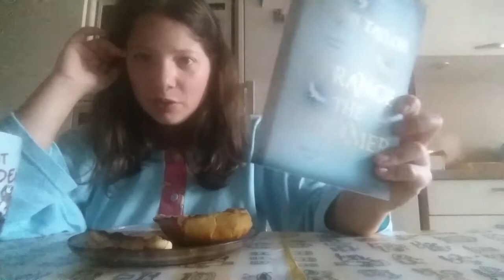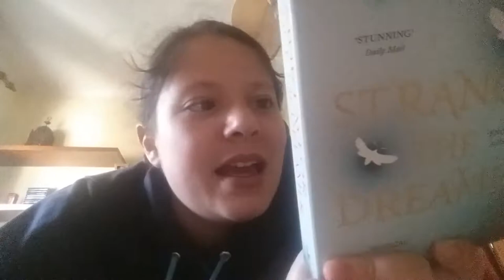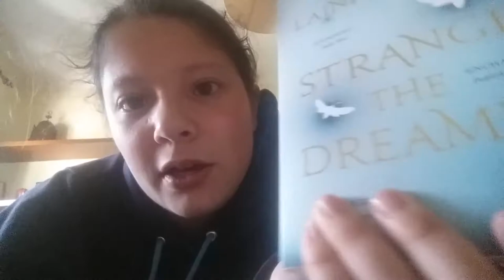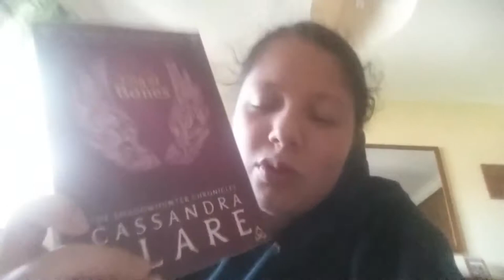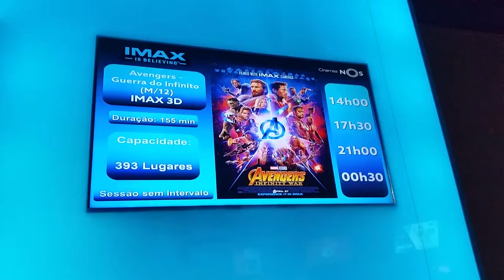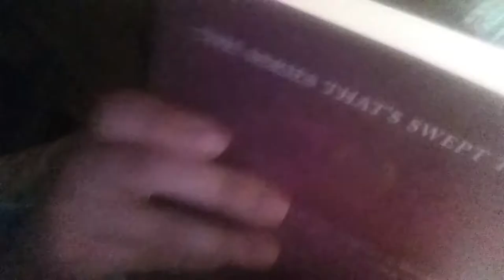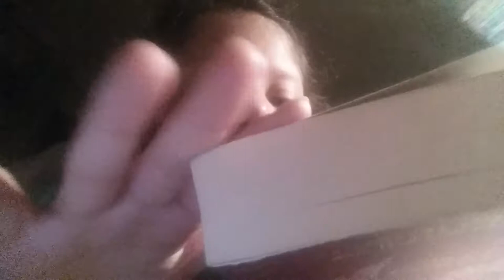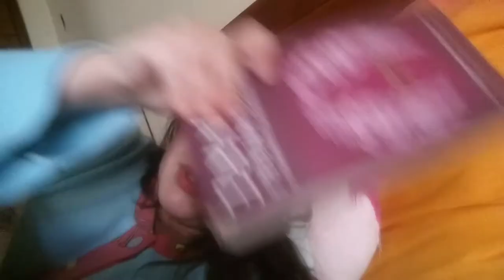O.W.L's Readathon | Week 4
Hello beautiful bookworms!!!

Today I bring you the last vlog of the O.W.L's Readathon, and look and behold: I read five books this month!